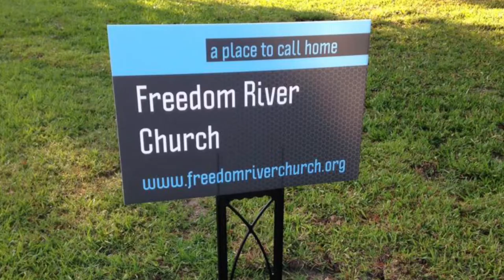Freedom River Church Sunday Praise 8/6/17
The Freedom River Praise Team covers "Burning In My Soul" 0:30, "I'm Not Ashamed" 5:42, and "King of My Heart" 10:10.